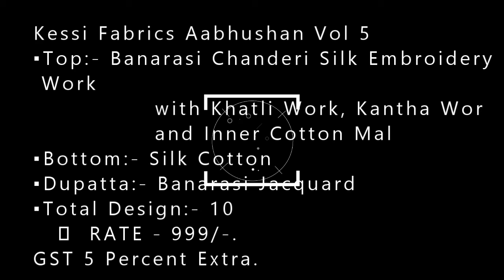Kessi Fabrics Aabhushan Vol 5 |BS FASHION WHOLESALER EXPORTE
Kessi Fabrics Aabhushan Vol 5
📌 Kessi Fabrics Pvt. Ltd.  has launched
 Catalog name :  Aabhushan Vol - 5
🔸 Fabric Details 🔸
▪Top:- Banarasi Chanderi Silk Embroidery Work
               with Khatli Work, Kantha Work
               and Inner Cotton Mal
▪Bottom:- Silk Cotton
▪Dupatta:- Banarasi Jacquard
▪Total Design:- 10
   ⚫  RATE - 999/-